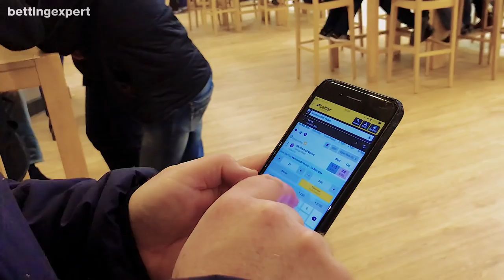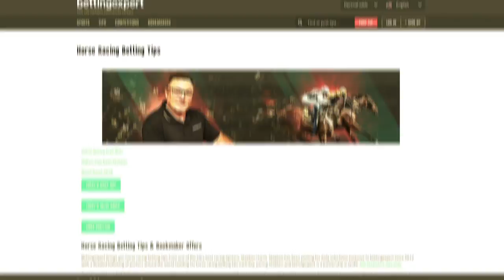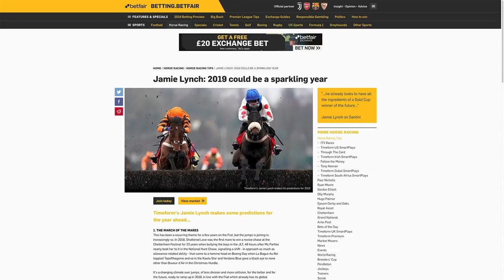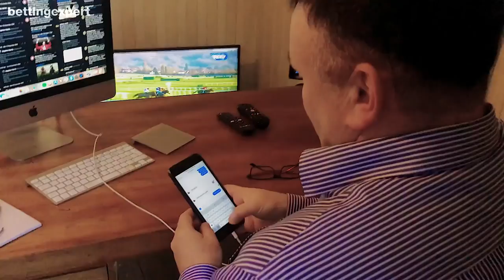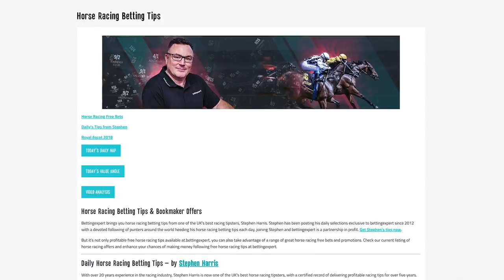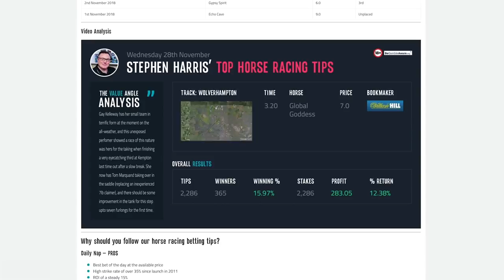How to be a professional gambler - Q&A with Stephen Harris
In this video, we sat down with bettingexpert racing editor Stephen Harris to get his insights on working in the gambling industry and how to be a professional gambler in general.

Topics covered:

00:00 - Introduction
00:07 - How to get into horse racing
02:00 - What a typical day is like for a pro punter
04:40 - What were Stephen's biggest wins & losses
09:12 - The keys to becoming a professional
12:28 - What Stephen misses about being a bookmaker
14:24 - How to handle winning runs
16:06 - How driven Stephen is by the money
17:25 - How friends and family react to being a pro punter
19:23 - Stephen's favourite horse and race ever

As always, we do ask you gamble responsibly. 18+